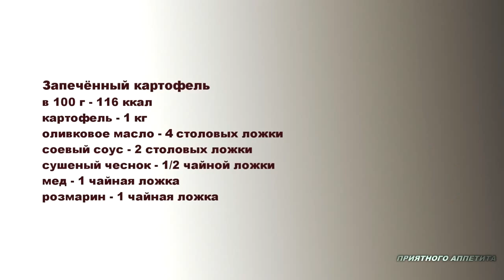Запеченный молодой картофель